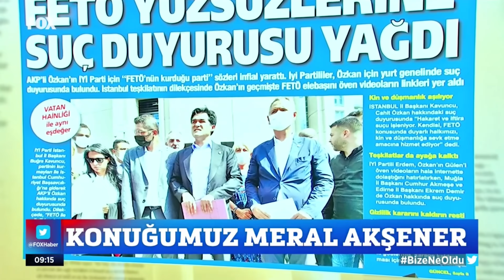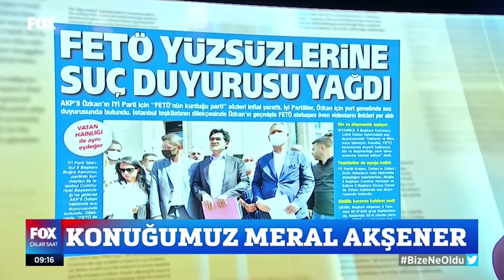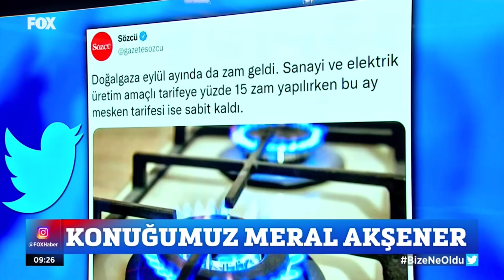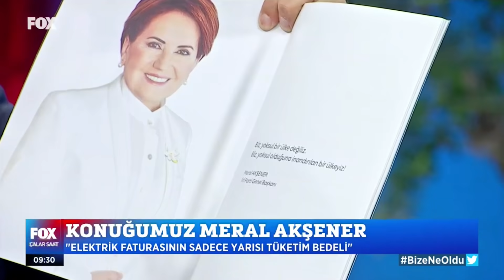İsmail Küçükkaya'nın sorularını yanıtladım.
3 Eylül Cuma günü FOX TV'de İsmail Küçükkaya ile Çalar Saat programında soruları yanıtladım.

Erdoğan Bayraktar’ın itiraflarının Yüce Divan’a getirilmesi gerektiğine,
Yolsuzlukla ve yasaklarla mücadele edemeyen iktidarın yoksullukla mücadelesini de ilçe gezilerimizdeki vatandaşın hâlinden gördüğümüze,
Kumpas iddialarının ilk gündeme geldiği dönemde bunu savunan avukatların başındaki Cahit Özkan’ın sözlerine,
Tek adam sisteminin ürünü olarak muhalefete göz yumulan saldırı girişimlerine,
Yarısı sadece tüketim bedeli olan elektrik faturalarına, asgari ücret cenneti hâline gelen ülkemize,
Sayın Erdoğan’ın yargıyla övünürken binadan bahsetmesine,
Ülkemizdeki mülteci sorununa,
Açıklanan Ağustos ayı enflasyonunun gerçeği yansıtmadığına ilişkin görüşlerimi paylaştım.
İktidara geldiğimizde yolsuzluğu, israfı, kaybı ve kaçağı önleyecek yol haritamızı ve çözümlerimizi anlattım.